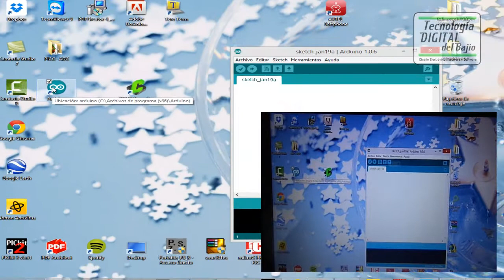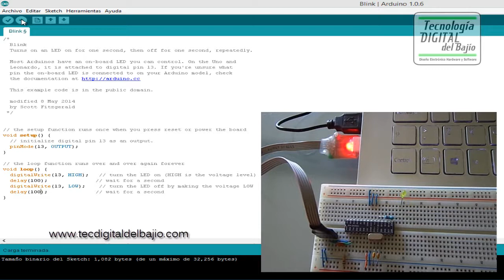Programador Arduino-Ejemplo #1 "Blink"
Se muestra nuestro programador de Arduino cuando se programa el clásico ejemplo de encender y apagar un LED (Blink).